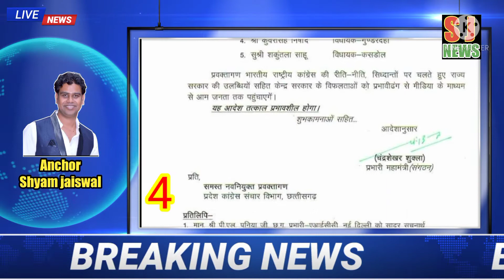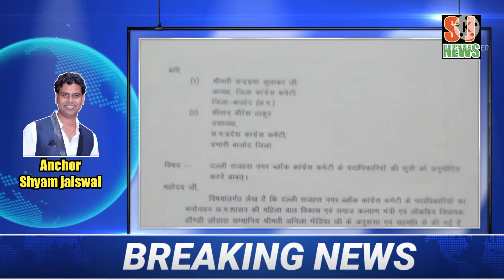SJ NEWS BULLETIN 14/06/2021 दोपहर 01 बजे तक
1. मंत्री अनिला भेड़िया ने जारी किया वीडियो संदेश
2. दल्लीराजहरा में बढ़ा ट्रैफिक दबाव यातायात विभाग नही दे रहा ध्यान।
3. विधायक विकास उपाध्याय ने जारी किया महंगाई के खिलाफ रिंगटोन।
4. विधायक देवेंद्र यादव कुँवर निषाद के अलावा 3 और विधायकों को बनाया गया प्रदेश कांग्रेस का प्रवक्ता।
5. जिला महामंत्री रत्तीराम कोसमा ने दिया प्रवक्ता बनने पर विधायक कुँवर निषाद को बधाई।
6. दल्लीराजहरा ब्लॉक कॉंग्रेस कमेटी की कार्यकारिणी घोषित सालों से उपेक्षित कांग्रेसीयो को मिला सम्मान जनक पद।
7. भाजपा नेता राकेश यादव की माँ का निधन।
8. BMS की कार्यकारिणी घोषित।
9. शिक्षक फेडरेशन ने किया श्रद्धासुमन अर्पित।
10. युवा मोर्चा अध्यक्ष संजीव सिंह का राज्य शासन पर आरोप।